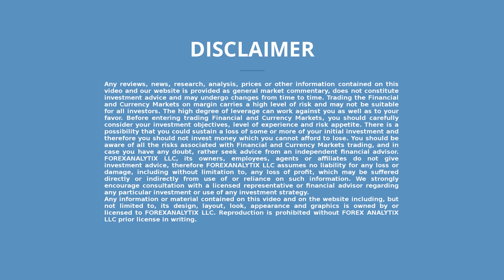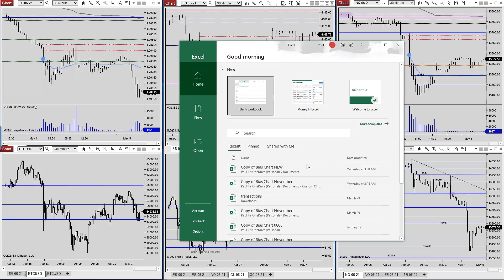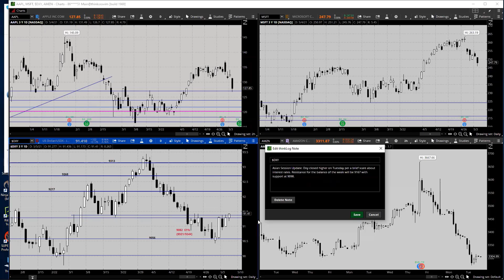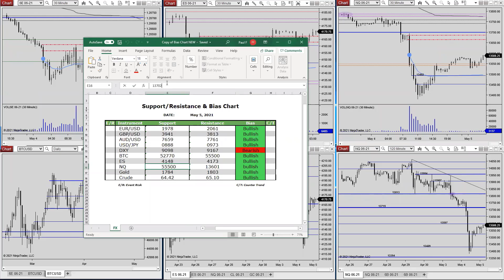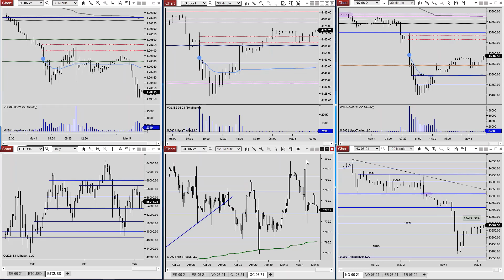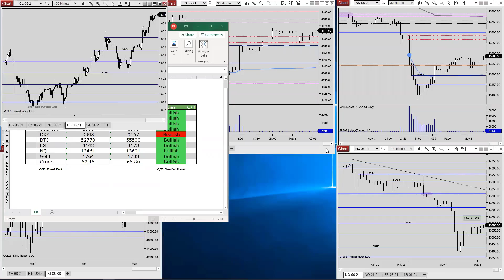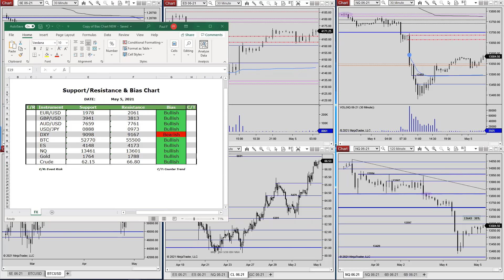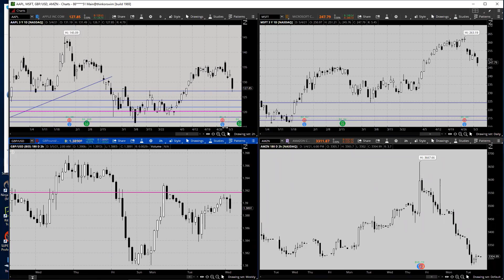European Crossover Webinar May 5th 2021